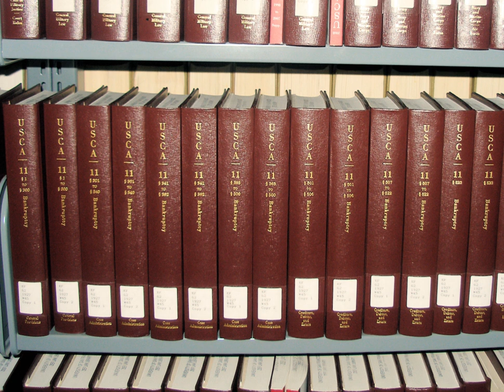United States Code | Wikipedia audio article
00:00:42 1 Codification
00:00:51 1.1 Process
00:03:49 1.2 Legal status
00:06:08 1.3 Uncodified statutes
00:07:02 2 Versions and history
00:07:11 2.1 Early compilations
00:08:50 2.2 Official code
00:09:32 2.3 Digital and Internet versions
00:10:32 2.4 Annotated codes
00:11:53 3 Organization
00:12:02 3.1 Divisions
00:15:07 3.2 Titles
00:15:39 3.3 Proposed titles
00:16:22 3.4 Treatment of repealed laws
00:17:01 4 Number and growth of criminalized actions
00:18:02 5 Related codifications
00:19:09 6 See also
00:19:24 7 Notes
00:19:33 8 External links

- Socrates

SUMMARY
The Code of Laws of the United States of America (variously abbreviated to Code of Laws of the United States, United States Code, U.S. Code, U.S.C., or USC) is the official compilation and codification of the general and permanent federal statutes of the United States. It contains 53 titles (Titles 1–54, excepting Title 53, it being reserved).  The main edition is published every six years by the Office of the Law Revision Counsel of the House of Representatives, and cumulative supplements are published annually. The official version of those laws not codified in the United States Code can be found in United States Statutes at Large.